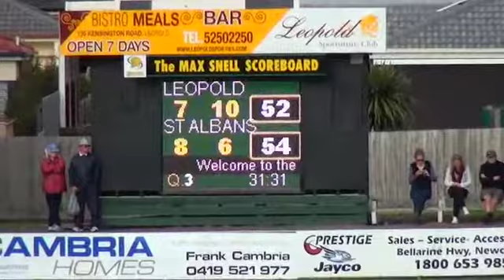GFL SEN14 RD2 Leopold vs St Albans 2nd Half